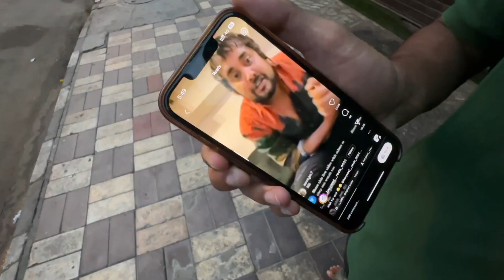Vlog with @rahulpahalwan 🐃 | JHOTTE music video RECCE DAY 1🚀